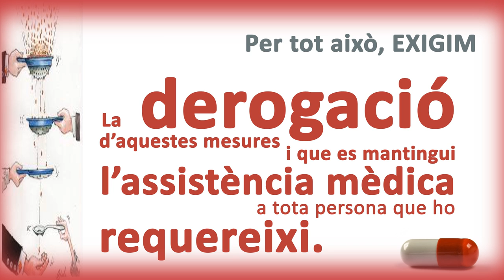Manifest per una sanitat pública, universal i gratuïta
La Xarxa d'entitats Cristianes d'Acció Caritativa i Social de la Diòcesi de Lleida, la Coordinadora de ONGD i aMS de Lleida i la Federació Catalana de Voluntariat Social denuncien l'eliminació del dret a l'assistència sanitària a les persones estrangeres i autòctones, majors de 26 anys i sense cotització prèvia.
El Reial Decret Llei 16/2012 aprovat pel govern espanyol, estableix la discriminació sanitària de les persones  per raó del seu origen.
Per això, MANIFESTEM:
1.- Que l'esmentada norma, elimina del dret a l'assistència sanitària a les persones migrades en situació irregular, així com dels majors de 26 anys sense cotització prèvia a la Seguretat Social. L'assistència ja només es mantindrà en els casos d'urgència per accident o malaltia greu (tuberculosis, VIH, càncer) fins a l'alta mèdica, dones embarassades i menors de 18 anys.
2.- Que aquestes mesures vulneren els drets humans, ja que restringeixen greument el dret a la protecció de la salut i a l'assistència mèdica de les persones afectades, posant en perill el dret a la vida i menyspreant la seva dignitat humana. La protecció de la salut és un dret fonamental reconegut, entre d'altres instruments vinculants en l'art. 25.1 de la Declaració Universal del Drets Humans i els arts. 11.1 i 12 del Pacte Internacional de Drets Econòmics, Socials i Culturals. A més generaran un nou factor d'inseguretat i exclusió social per als col·lectius més vulnerables necessitats d'una especial protecció. Aquesta norma culpabilitza població migrada responsabilitzant-la de l'abús del sistema sanitari i d'aquesta forma, desvia l'atenció respecte altres col·lectius afectats com els majors de 26 anys sense cotització prèvia.
3.- Que l'adopció d'aquestes mesures no es pot justificar per reduir el dèficit públic atès que en absolut es preveu que generin estalvi econòmic. El fet de no prestar l'assistència mèdica oportuna implicarà posteriorment un cost econòmic superior, quan moltes patologies acabin derivant en malaltia greu, el col·lapse dels serveis d'urgències, i més dificultats del control sobre determinades malalties.
4.- Que les mesures no acabaran amb l'anomenat "turisme sanitari" ja que els ciutadans i ciutadanes europeus continuaran rebent assistència sanitària en funció dels acords establerts amb els seus Estats d'origen, en el marc de la Directiva 2011/24/UE de 9 de març de 2011.
5.- Que el Decret Llei 16/2012 situa a les persones professionals de la salut en una disjuntiva ètica i de consciència perquè aquesta norma atempta contra el Codi Deontològic de la professió mèdica que estableix que els professionals de la salut no poden abandonar als seus pacients.
6.- Que aquestes mesures traslladen a les Comunitats Autònomes i a la societat civil una responsabilitat que pertany a l'Estat. A més a més, es generen diferents sistemes d'atenció sanitària paral·lels i es vulneren els principis d'universalitat i igualtat del sistema sanitari.
7. - Que aquesta mesura s'integra en unes polítiques que perjudiquen especialment als col·lectius socials més vulnerables i destrueixen l'Estat del benestar, una conquesta irrenunciable de justícia social.
Per tot això, EXIGIM
Al Govern espanyol la derogació immediata d'aquestes mesures i que es mantingui  l'assistència mèdica a tota persona que ho requereixi. Entenem que existeixen altres mesures que poden garantir la sostenibilitat del sistema sanitari actual.
Per aquesta raó, PROPOSEM
La disminució de l'aberrant despesa militar, la lluita més activa contra totes les formes de corrupció, contra els paradisos fiscals i qualsevol altra forma de frau fiscal.
El retorn immediat dels diners utilitzats en els rescats bancaris i la seva reinversió en despesa social.
Lleida, 13 de juny de 2012